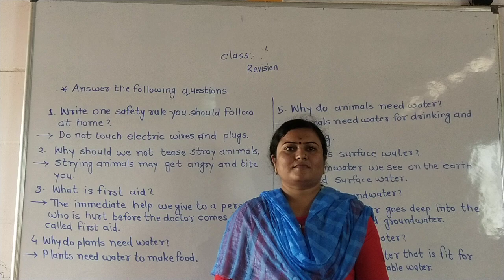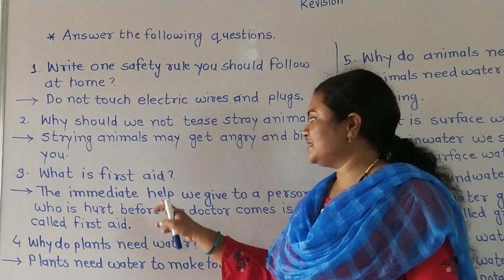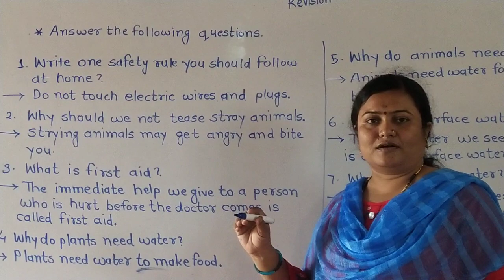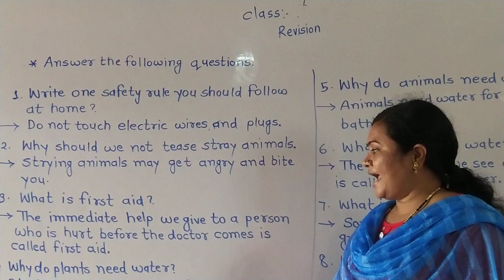L.B.S.{Pawar mam}class 2nd science